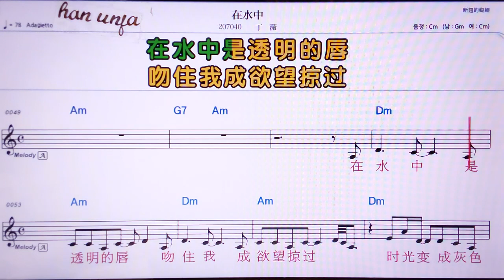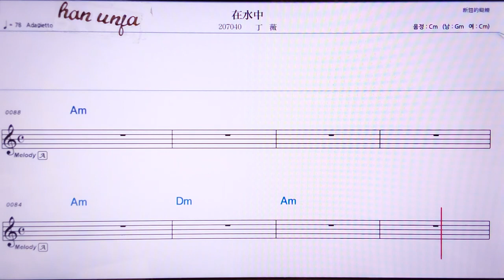💖짜이수이쭝/띵웨이 👍MR,유투브 노래방, 가라오케, 악보, 코드, 가사 ,Karaoke,반주